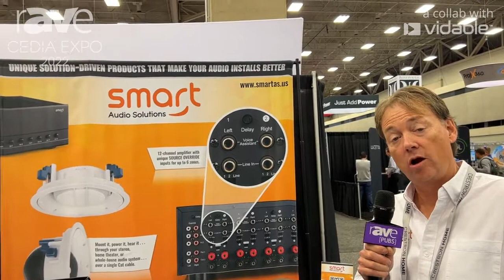CEDIA Expo 22: Smart Audio Solutions Shows Off 12-Channel and Two-Channel Smart Amplifiers